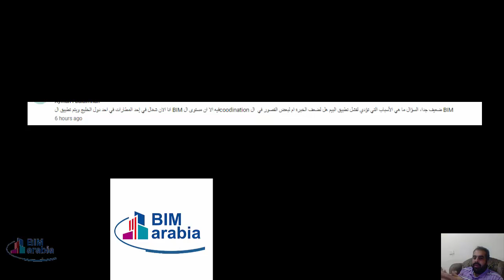ما هي الأسباب التي تؤدي لفشل تطبيق البيم هل لضعف الخبرة ام لبعض القصور في ال BIM